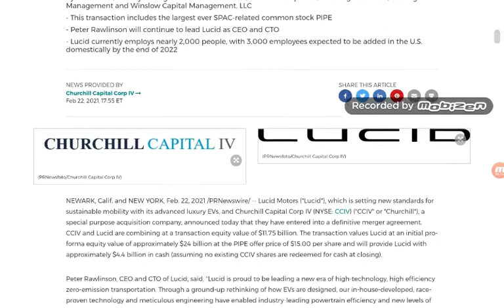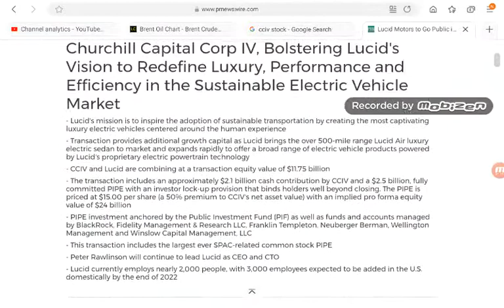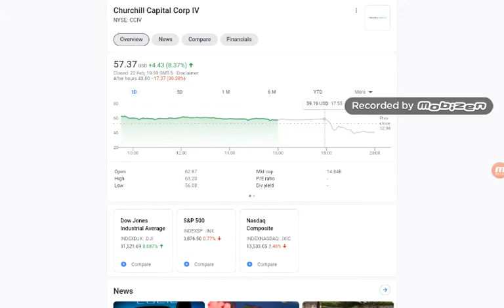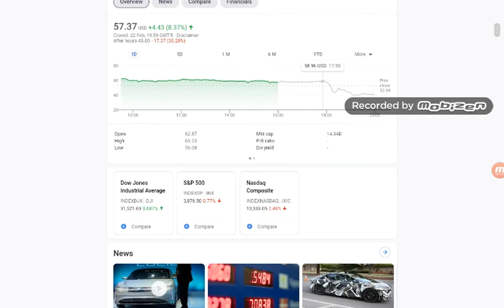CCIV MERGER CONFIRMED | BUY THE DIP?